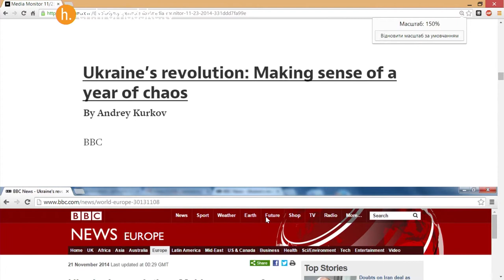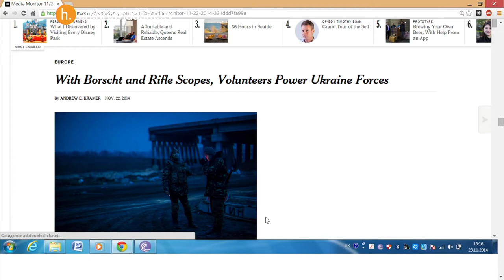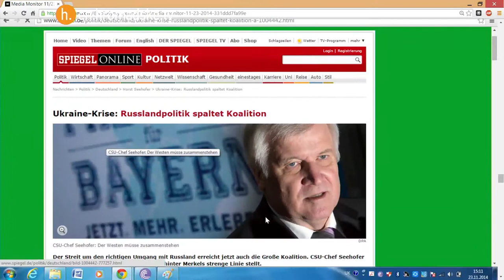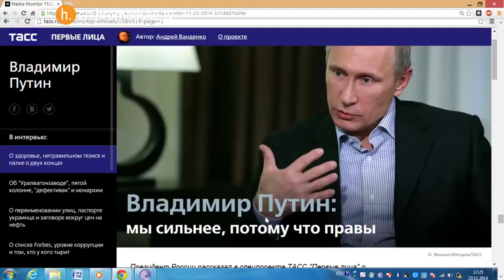Media Monitor with Volodymyr Yermolenko: Maidan's Legacy and Ukrainian volunteerism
Media Monitor with Volodymyr Yermolenko: Maidan's Legacy
and Ukrainian volunteerism.